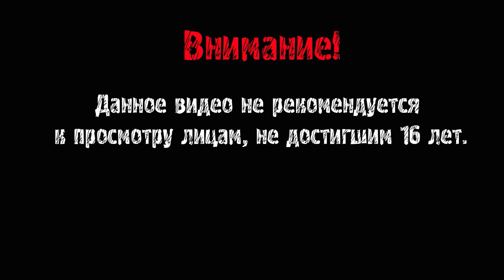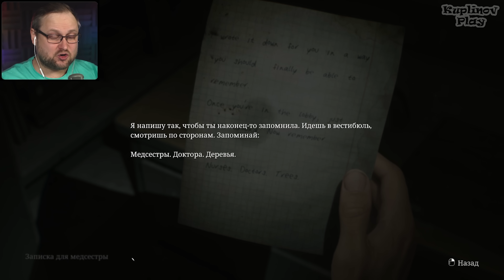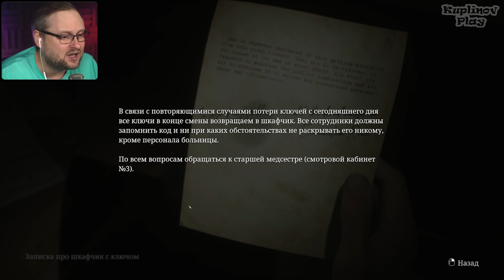ГРУСТНАЯ ИСТОРИЯ ► Silent Hill 2 Remake #8